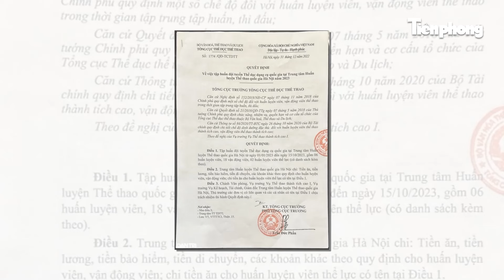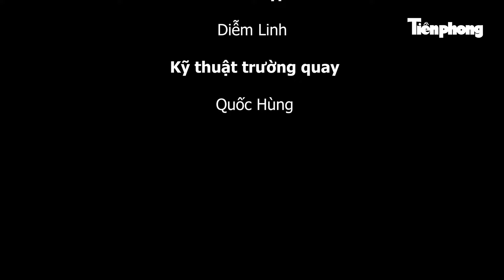TIN NHANH: Ngọc Trinh bị áp dụng tình tiết tăng nặng; Xét cho học sinh nghỉ nếu không khí nguy hại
Tiền Phong TV | Bộ Y tế: Xem xét cho học sinh mầm non, tiểu học nghỉ nếu không khí ở mức nguy hại 3 ngày liên tục; Ngọc Trinh bị áp dụng tình tiết tăng nặng; VĐV tiếp tục tố "vùng tối" ở nơi rèn luyện tuyển thủ quốc gia;... là những tin chính có trong Tin nhanh ngày 17/1/2024.